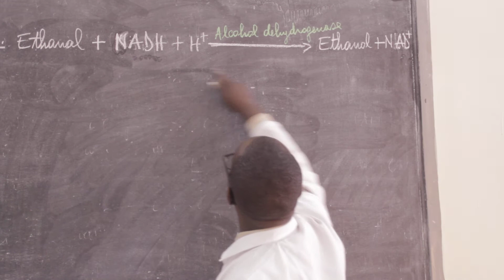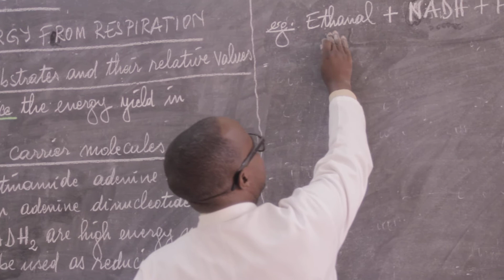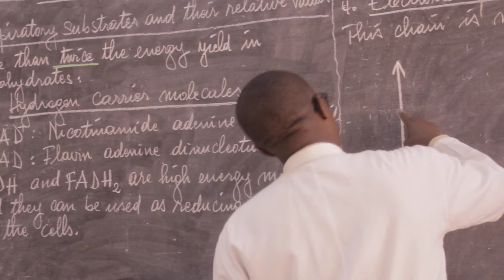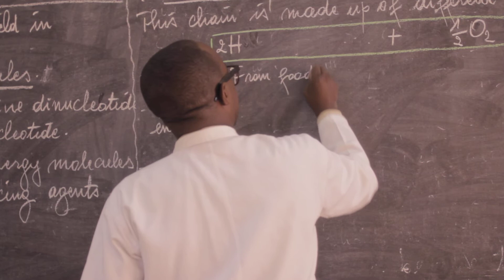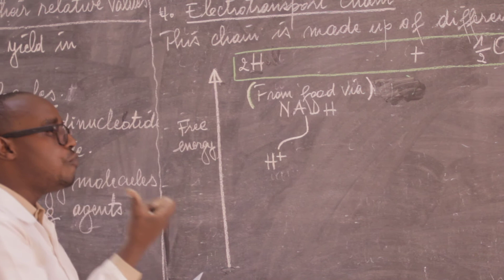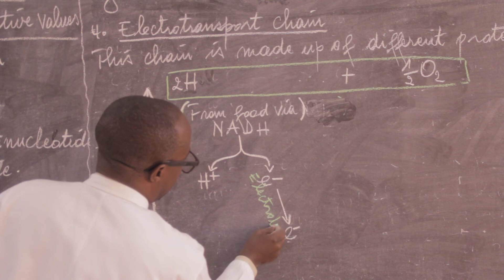RESPIRATORY SUBSTRATES AND THEIR RELATIVES VALUES BIO S6 PART 3